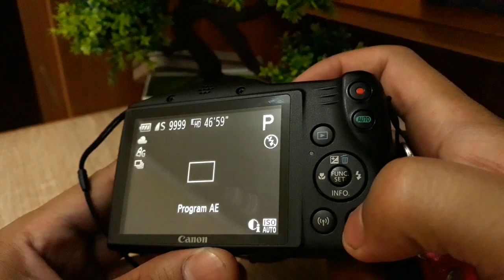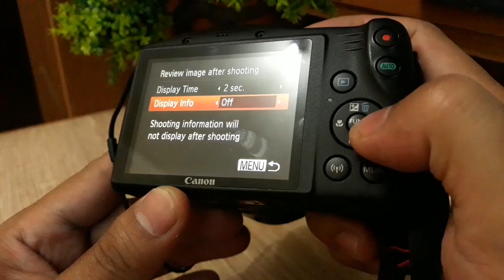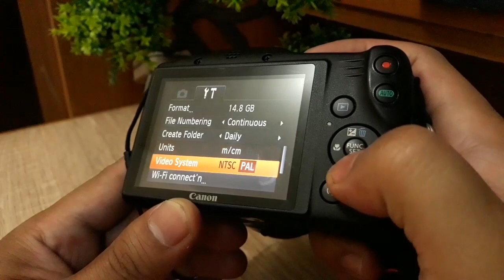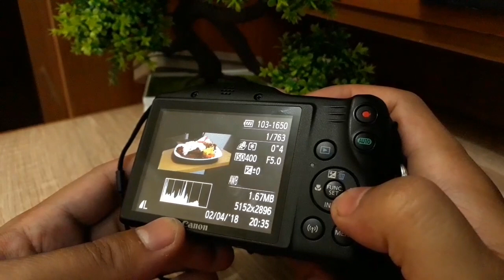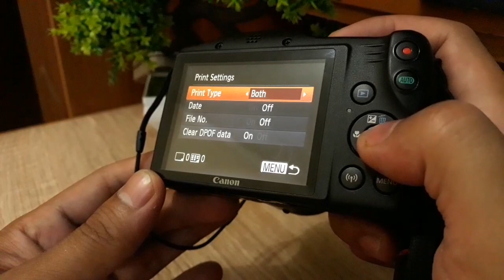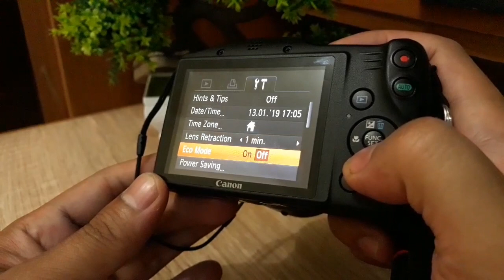Canon SX430 IS : Reveal All Menus & Functions Inside This Cool VLOG Camera!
See this video if want to know more deep all the menus and functions available in Canon SX430 IS camera.